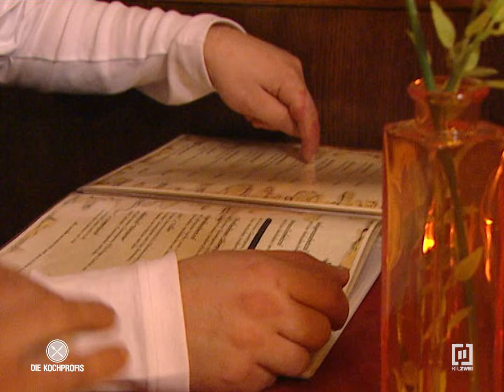❓Großes❓ in der Küche | Die Kochprofis - Einsatz am Herd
„Mein Name ist Kotaska, Mario Kotaska!“ Der blonde Sternekoch hat heute einen besonderen Auftrag. Zusammen mit Ralf Zacherl und Martin Baudrexel, den beiden anderen Geschmacks-Agenten, ist er unterwegs auf einer geheimen Mission. Ein kleines Familien-Restaurant wird vom Pleite-Geier bedroht. Wo liegt die Gaststätte? Wie heißen die Besitzer? Diese Informationen unterliegen strengster Geheimhaltung. Ein hochbrisanter Auftrag – nur etwas für Profis!

Und diese Profis sind die besten Männer des Gaumen-Geheimdienstes. Agent Ralf Zacherl operiert schon lange in kulinarischer Mission. Immer wieder ermittelt er verdeckt, um fadem Essen den Garaus zu machen. Sein Verbindungsmann Martin Baudrexel hat schon unzählige Einsätze im In- und Ausland hinter sich und dabei immer die Welt vor miesen Mahlzeiten bewahrt. Komplettiert wird die Gault-Millaut-Guerilla durch einen Mann, der vor gar nicht allzu langer Zeit mit der höchsten Auszeichnung der Gastro-Branche, dem Michelin-Stern, für seine Tätigkeit geehrt wurde. Sein Name ist Kotaska, Mario Kotaska. Merkt ihn euch, Ladies!

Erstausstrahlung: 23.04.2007